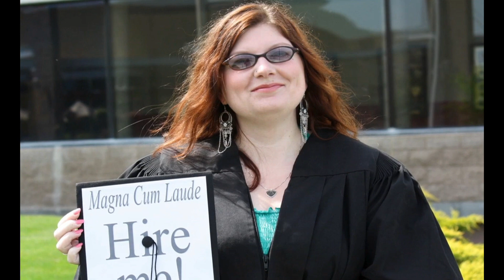WSU Tri-Cities Commencement 2011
Washington State University Tri Cities graduation ceremony.